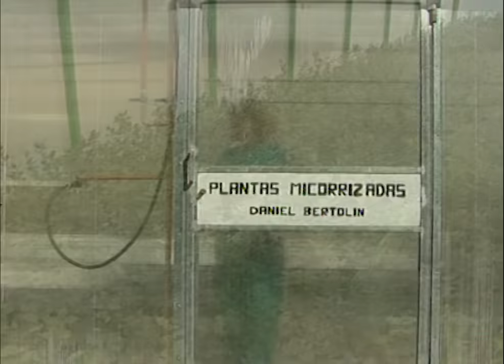La TRUFA NEGRA. Búsqueda con perros adiestrados, cultivo y su uso en la gastronomía | Documental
La trufa negra o tubermelanosporum es una de las especies más codiciadas por su calidad y versatilidad culinaria, y el pueblo turolense de Sarrión se ha convertido en uno de los importantes productores. En el año 2007 pudimos participar de la recolección de este producto con Daniel Bertolín y María, quienes también nos mostraron cómo poderlo conservar y algunos sencillos guisos con trufas.